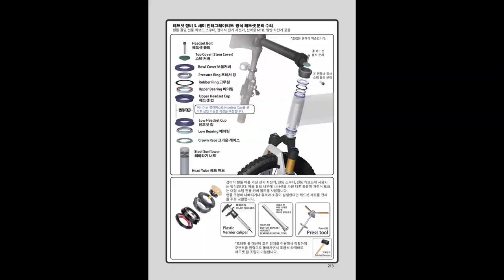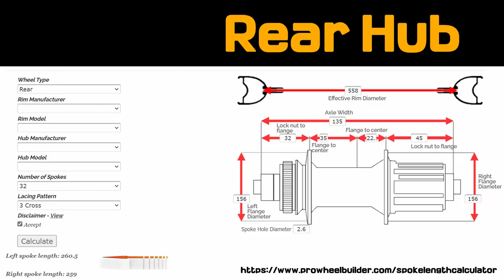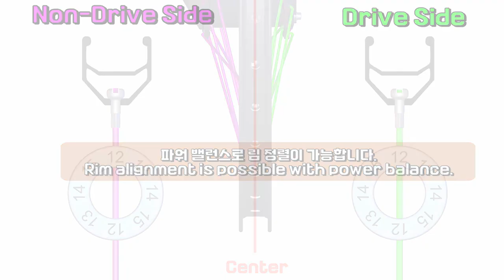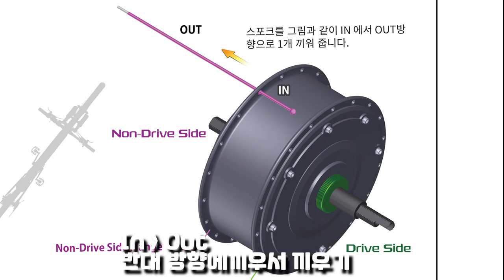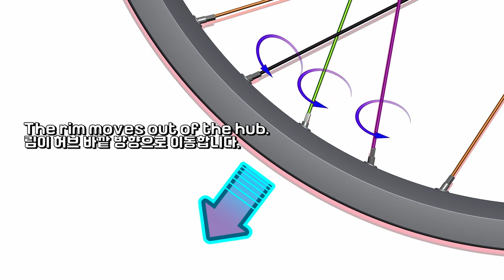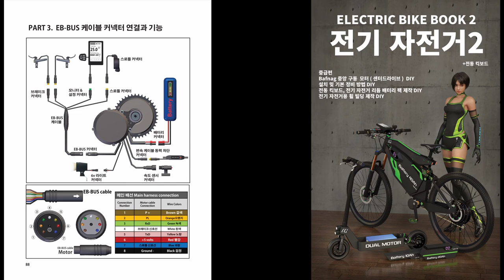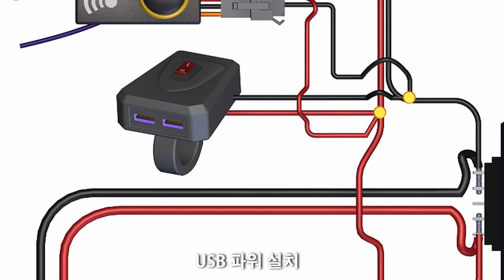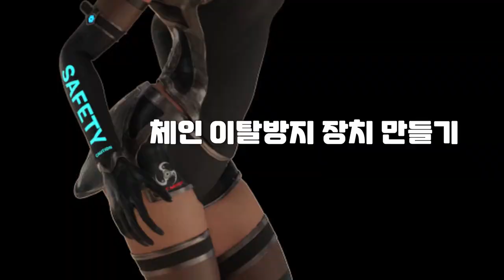바팡 500w 전기자전거 만드는 방법과 배터리 내장 프레임 구조 알기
0:00 자전거 만든 사람 등장
0:22 프레임 소개
0:43 Head Set  조립
3:04 Bafang BBS02 Middle Drive 모터 키트 프레임 체크
6:09 체인링 설치와 선택
7:23 휠 빌딩 허브 림 준비
10:58 휠 빌딩 초급
37:30 브레이크 로터와 프레임 조립
38:53 모터 점검과 프레임 설치
46:41 모터 사이클 라이더를 위한  좌우 브레이크 변경
50:16 모터 케이블 연결
50:33 알루미늄 튜닝 체인링 설치
52:39 LED 헤드라이트 배선 /  USB 배선 설치
53:25 짧은 선길이 연장하는 방법
54:07 JST 단자를 이용해서 커넥터 제작
55:08 스위치 연결 배선 찾는 방법
56:02 배터리 연결해서 전장계 테스트
56:55 프레임 배터리 방식 내부 배선 작업
58:46 BAFANG 전용 후미등 설치
1:00:17 도난 경보기 설치
1:00:54 와트미터를 사용한 배터리 용량 점검
1:01:04 충전 / 방전 병렬 연결 케이블 보조 배터리 커넥터 제작
1:02:07 GT 그랜투어러 드레스업
1:02:43 체인 이탈방지 장치 만들기
1:04:52 완성 비디오

배터리 내장형 48V
Aliexpress 모터 구매처 / 관부가세 포함 가격

리토카라 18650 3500mah 배터리 / 현재까지 스팩대로 잘 나옵니다.
엉뚱한 곳에서 구매하시면 가짜가 올수 있습니다.

21700 리토칼라 배터리 5000mAh

유튜브 시작과 서적 집필 목적은
전기 자동차 학과 학생, 전기 자전거 개발자 스마트 모빌리티,  퍼스널 모빌리티 입문자,자전거 개발자 디자이너, 전기 자전거 전문 정비사 초급 과정을 위해서 제작하였으며 앞으로 많은 도움이 되기를 바랍니다.
배터리 제작 방법은 e큐리오스에서 방송합니다.
48V 스팩이며 악세사리가 풀 스팩으로 방대 합니다.
작업 난이도는 조금더 높습니다.
다음 영상에서 스포크 주문 방법을 좀더 자세하게 포함 합니다.
볼트 몬스터 계열 프레임입니다.

무광 블랙 배터리 프레임 내장형
27.5 인치 휠빌딩
MTX 와이드 다운힐 림으로 제작 초 고강성
노바텍  골드 허브 32h 14G
플로팅 로터 160mm
모터는  Bafang 500w 직
컬러 액정
모터 알루미늄 경량 튜닝 체인링
라이트 프로 체인링
프론트 에어 포크 RUTU
오일 댐핌 후방 코일 리어샥
충전기 36v 2a
자이언트타이어 후륜 펑크방지 테이핑
경보기
자체 전원 라이트 / 크락션
자체 전원 후미등  / 모니터 제어 방식
ZOOM 유압식 동력 차단 브레이크
체인 이탈방지 핸드 메이드 작업
카본 핸들바
카본 스페이서
140mm  전립선 안장
중앙 와이드 스페셜 스탠드
골드 체인
골드 스프라켓
스폰지 골드 고급 그립
골드 바엔드 캡
9단 양방향 쉬프터
9단 아세라 드레일러
골드 블랙 숏 스템
고성능 USB 2A 듀얼 충전 장치

허브 모터 / 컨트롤로 / 수리 제작 부품